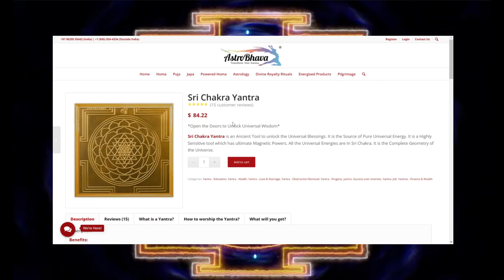With Sri Chakra Yantra Unlock Universal Wisdom & Wealth With The Blessings of Goddess Lakshmi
With Sri Chakra Yantra Unlock Universal Wisdom & Wealth With The Blessings of Goddess Lakshmi | Lakshmi Pooja | Diwali pooja

All Homa/Yagnas shall be performed by our expert Vedic Scholars in our Homa Centre at Coimbatore, Tamil Nadu, India as per the rituals prescribed in the Vedas.

A special copper plate etched with the special Mantra of the deity worshipped which will be energized in the Homa/Yagna and the energies will be locked inside a silver amulet along with the Copper Plate. This silver amulet acts as a Sacred Sound Instilled Talisman which will give you a lifelong enhanced benefit thereby protecting you from all negative influences when worn around the neck or waist.

This Energized Copper Plate inside the Silver Amulet will be sent along with the Sacred Grey Ash Powder, Sandal Wood Powder and Kum-Kum (Red Vermillion Powder) from the Homa/Yagna blessed in the ritual. You can keep it in your meditation altar and apply it on the forehead regularly or as and when required to invoke the divine blessings of the deity. All Postal Charges included in the package cost.

All Homa/ Yagna will be broadcasted LIVE and the broadcasting link shall be sent prior to the commencement of the event.

Since it is shipped from Coimbatore, Tamil Nadu, India, for International deliveries kindly allow 2 to 4 weeks and for Domestic Deliveries kindly allow 1 to 2 weeks.